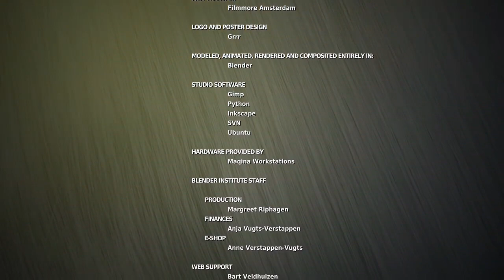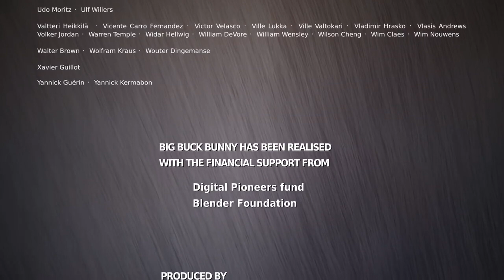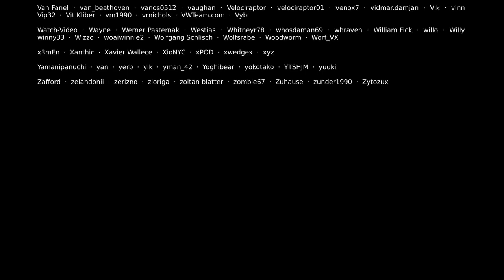Big Buck Bunny Cartoon Video.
Credits
Blender
Blender Institute

License
Source videos
View attributions